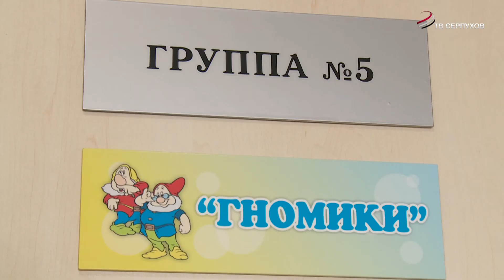В детском саду «Семицветик» прошла объектовая тренировка